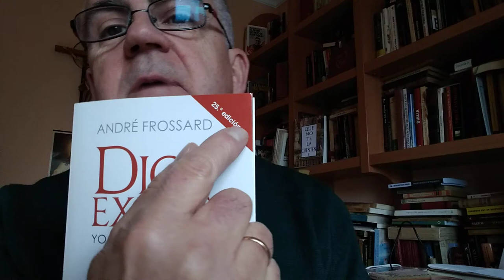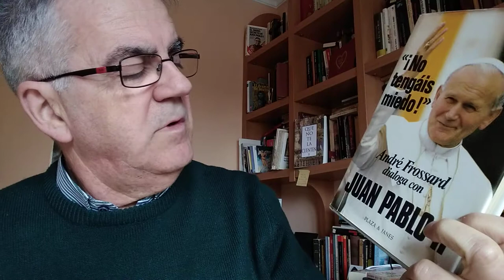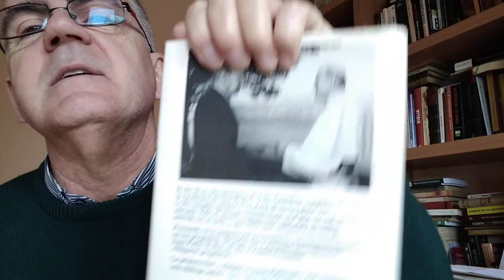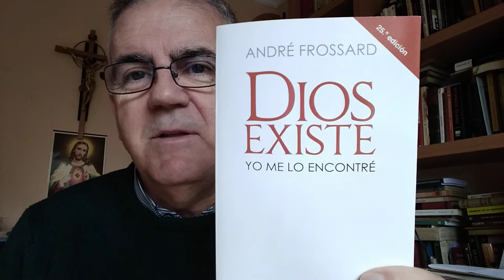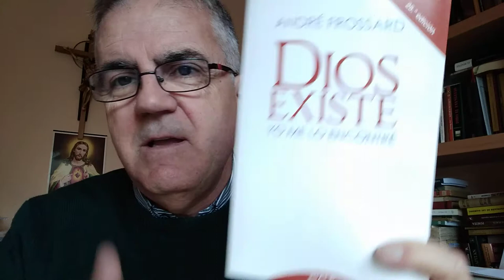Conversión de André Frossard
En este vídeo presento a uno de los conversos más conocidos del siglo XX así como su libro más conocido